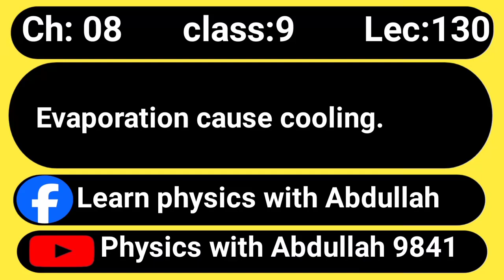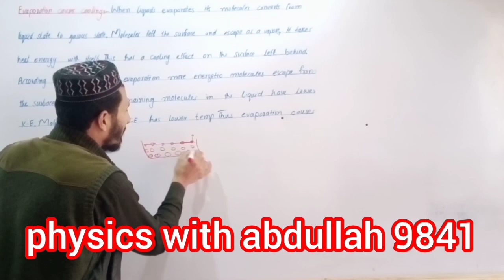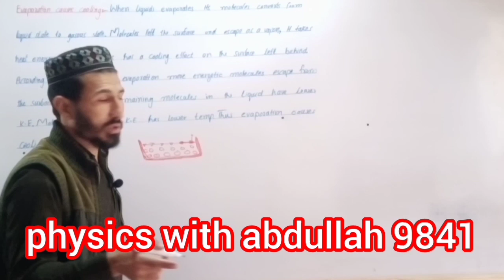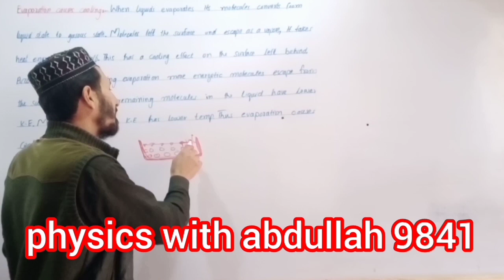Evaporation cause cooling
evaporation causes cooling
why evaporation causes cooling
evaporation
how does evaporation cause cooling
how evaporation causes cooling
how does evaporation cause cooling in pashto
evaporation causes cooling class 9
evaporation causes cooling effect
how does evaporation cause cooling class 9
how does evaporation cause cooling effect
how does evaporation cause cooling class 9th
how does evaporation cause cooling class 9 in hindi
cooling
physics
physics in pashto
pashto lecture
physics 11 lectures in pashto
physics lecture in pashto
physical quantities in pashto
class 9 physics chapter 1 lecture 1 in pashto
physics lectures
pashto physics
class 9 physics
physics lecture
learn physics in pashto
physics pushto class
pashto medium physics classes
physics introduction in pashto
lectures
introduction to physics in pashto
online pashto language physics course